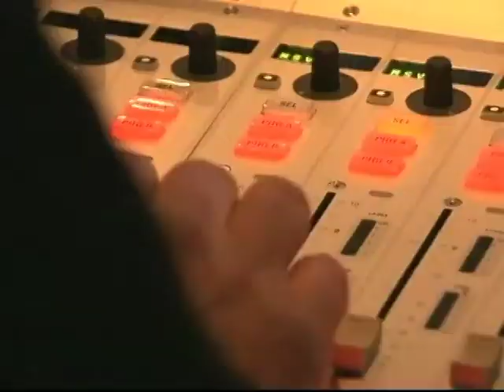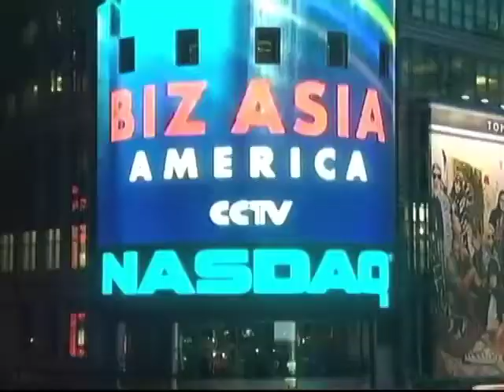CCTV emituje program iz Vašingtona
Kineska državna televizijska kompanija CCTV nedavno je u Vašingtonu otvorila novi studio odakle je počela da emituje novi program na engleskom jeziku. Kompanija namerava da stekne globalnu publiku, konkurišiću sličnim medijskim organizacijama drugih zemalja. Ekipa Glasa Amerike posetila je ovih dana novootvoreni studio CCTV.